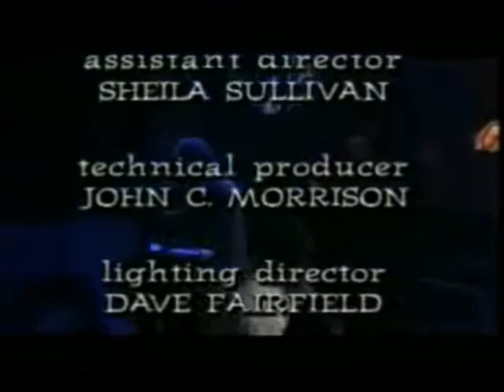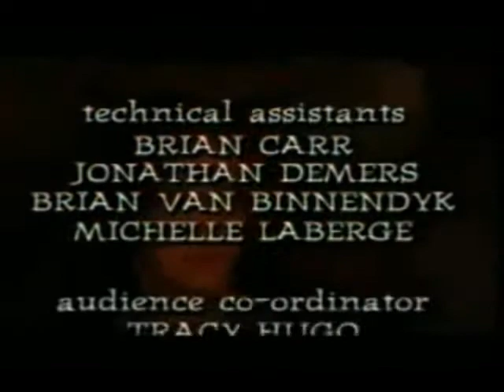Blind Melon "Car Seat" Live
Blind Melon performs Car Seat Live at the Metro